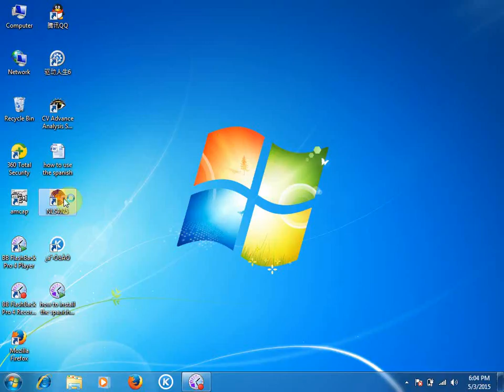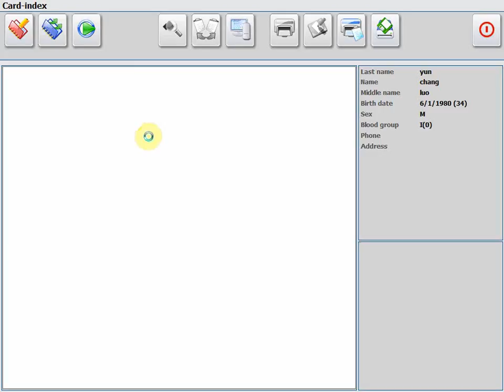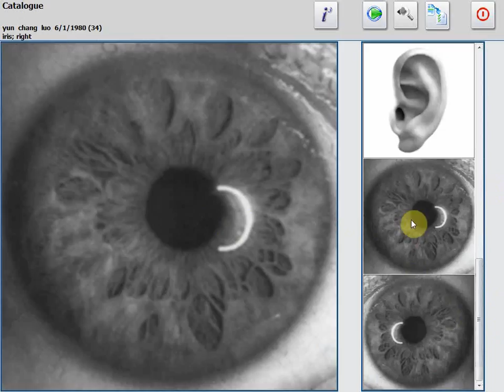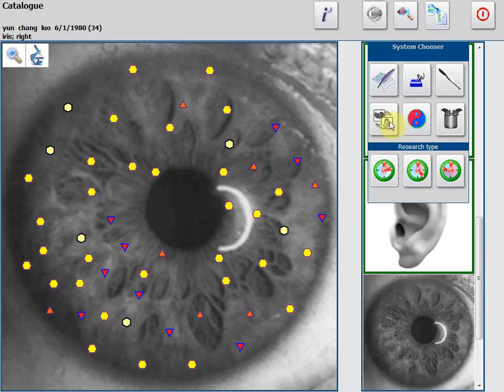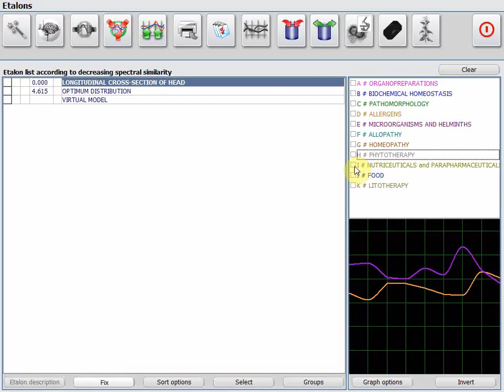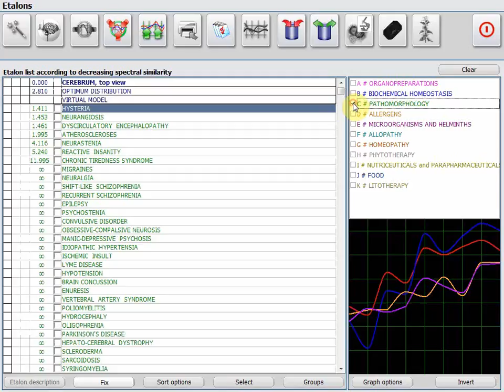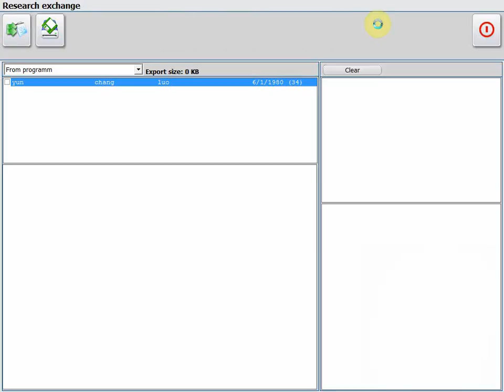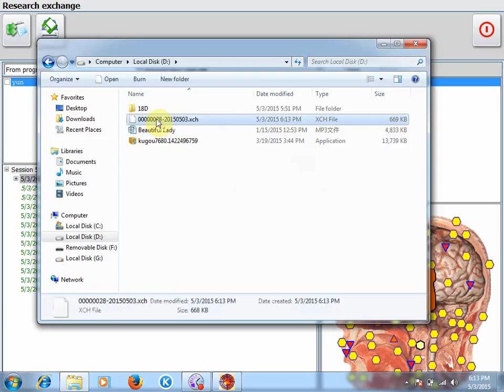Operate 4025 Hunter 18D NLS